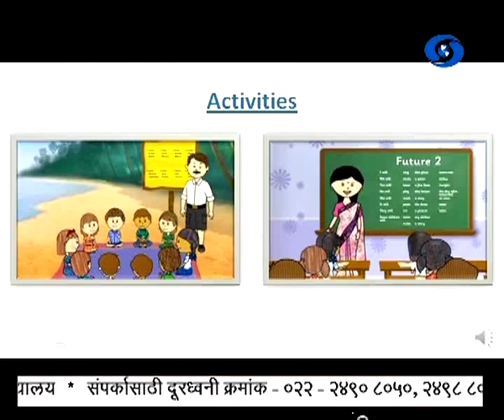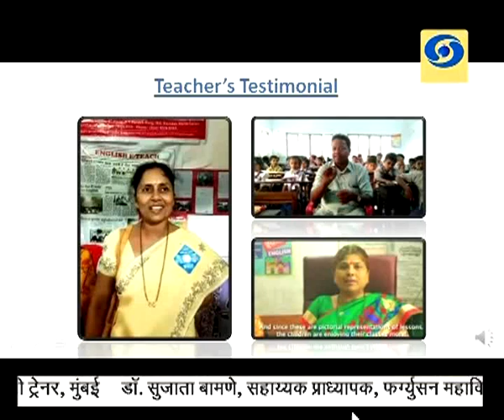बदलत्या जगातील इंग्रजीचे महत्व थेट प्रसारण सखी सह्याद्रीमध्ये 04.02.2019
डॉ. सुजाता बामणे, सहयोगी प्राध्यापक, फर्ग्युसन महाविद्यालय आणि अस्ताद पारख, इंग्रजी ट्रेनर, मुंबई यांचा बदलत्या जगातील इंग्रजीचे महत्व हा विशेष कार्यक्रम निर्माता - विजय ढगे सखी सह्याद्रीमध्ये ०४ फेब्रुवारी २०१९ रोजी थेट प्रसारण झाले... आपण जरुर पहा हा व्हिडिओ. सखी सह्याद्री...
Sakhi Sahyadri - 04 February 2019 - बदलत्या जगातील इंग्रजीचे महत्व
DD Sahyadri
Doordarshan Mumbai
Sahyadri Marathi
Show : सखी सह्याद्री (Live) (०४ फेब्रुवारी २०१९)
Subject : ' बदलत्या जगातील इंग्रजीचे महत्व. '
Participant : डॉ. सुजाता बामणे, सहयोगी प्राध्यापक, फर्ग्युसन महाविद्यालय
अस्ताद पारख, इंग्रजी ट्रेनर, मुंबई
Anchor : स्वप्ना कुंभार - देशपांडे
Social Media Operator : वनिता राऊत - मांजरेकर
Producer : विजय ढगे